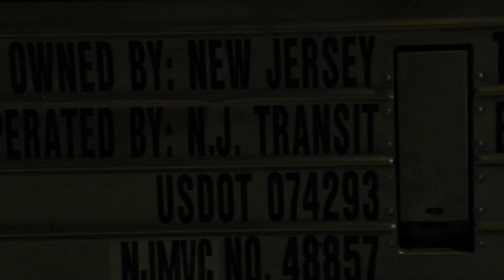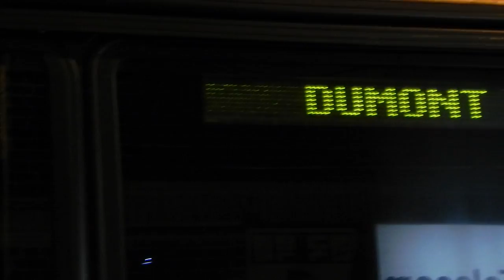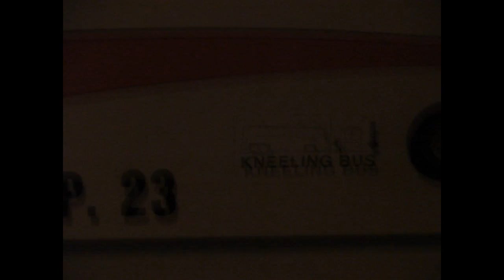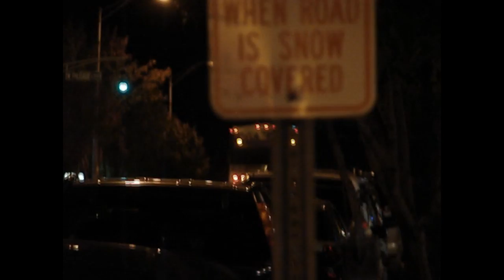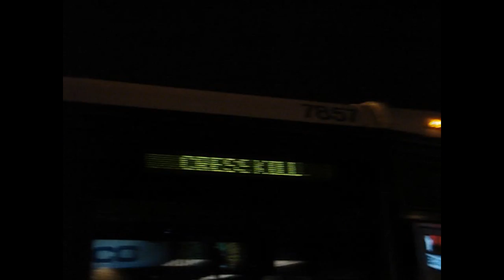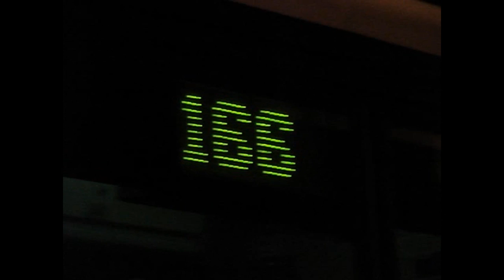NJ Transit Busfanning - July 11, 2010 to October 23, 2010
Here are various videos taken between July 11, 2010 & October 23, 2010, featuring NJ Transit buses on Broad Ave in Palisades Park. Retired Nova Bus RTS-06 (T80206 & RT802N) buses are shown running.